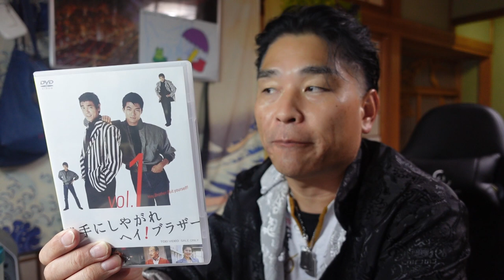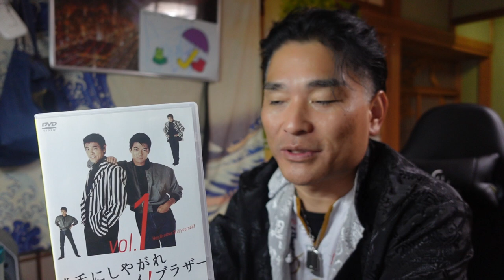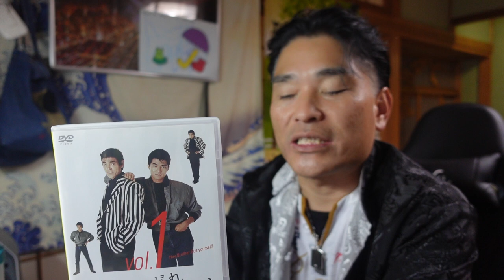【隠居TV】勝手にしやがれ！ヘイブラザー「第四話」今後の流れが決まる意味深回